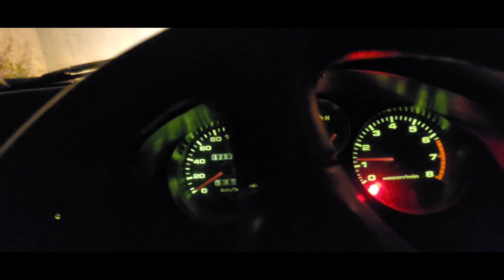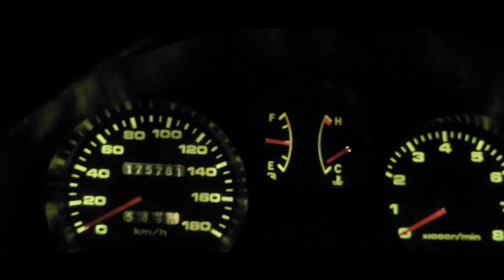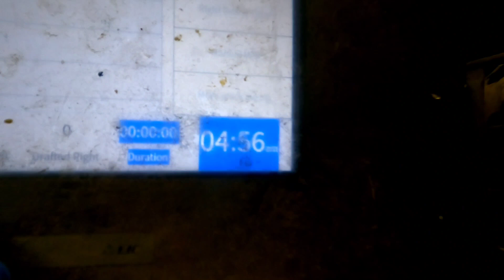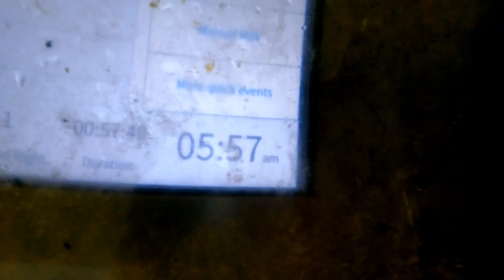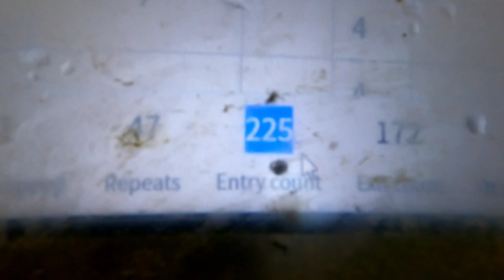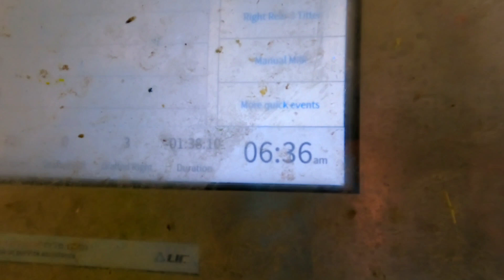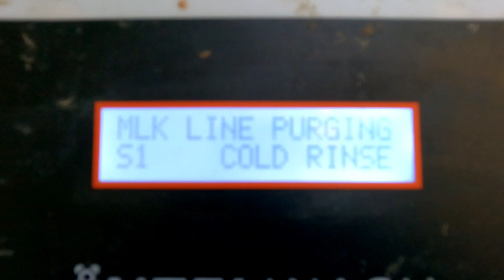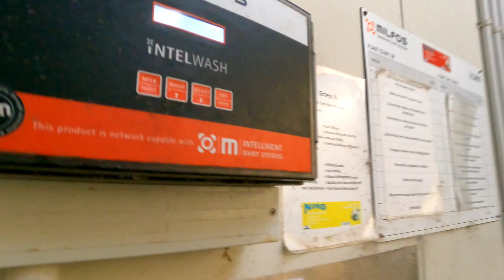START the NEW YEAR by MILKING the COW'S, Dairy Farmers Life..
START the NEW YEAR by MILKING the COWS..Dairy Farners Life..
This video may have scene not suitable for very young audiences Parental Guidance is consent..